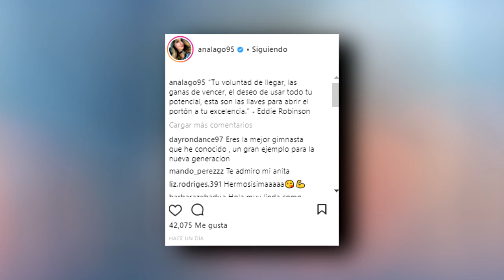Ana Lago contesta mensajes personalmente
La ex participante de Exatlón, Ana Lago, recibió una serie de comentarios positivos por parte de sus seguidores por lo que se encargó de responder gran parte de ellos personalmente.

¡Nos encanta Ana Lago!